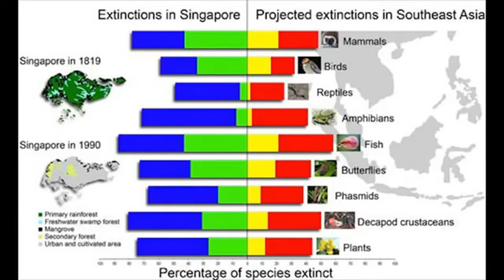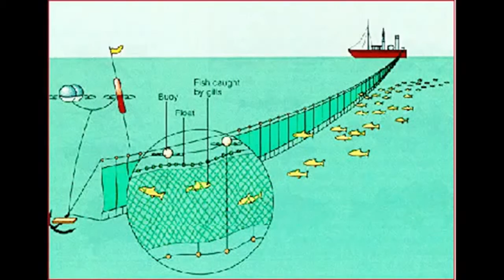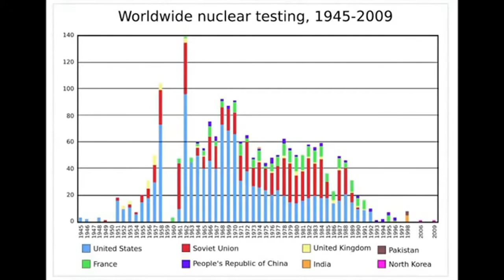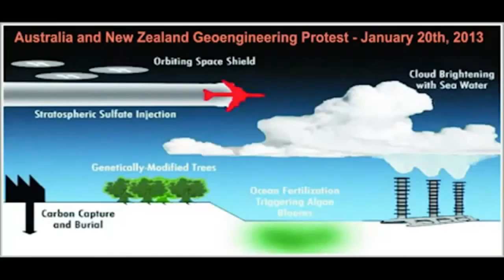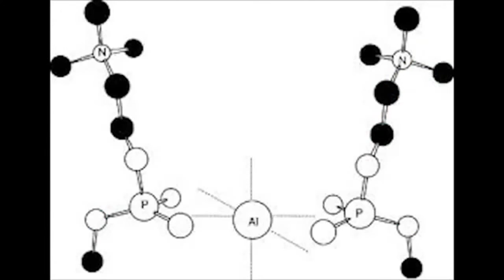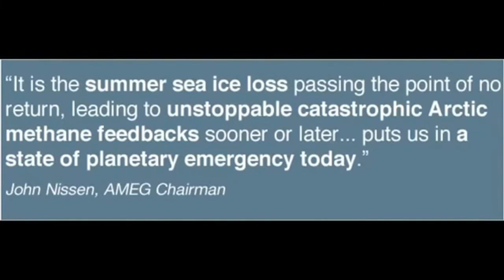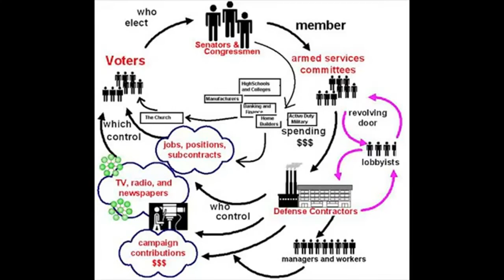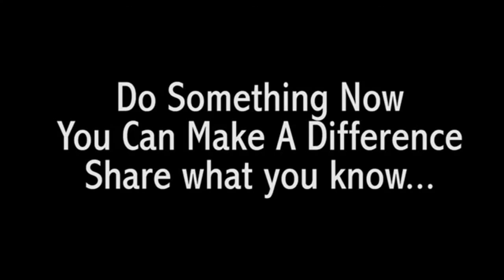URGENT! THE ENVIRONMENT IS DYING,WHO IS RESPONSIBLE? Part 2 of 2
FOR the US - We need a petition set up.

THIS IS MIRRORED from TheJSB007

Please listen very carefully to this video, although there is some conflicting evidence as to the increase in temperature, as CFACT reports that the Climate has not increased in temperature for well over 16 years, so this is my only confliction here, the rest is un-doubtingly evident in all of it's reports and finding's.
We are experiencing our Sacred Ash tree's dying, so this new evidence supports it.
People in many states around the USA are loosing plant life, trees, and we know the animals are affected also.
Here is the CFACT Report.

Such material is made available to advance understanding of ecological, political, human rights, economic, democracy, scientific, moral, ethical, and social justice issues, etc. It is believed that this constitutes a 'fair use' of any such copyrighted material as provided for in section 107 of the US Copyright Law. In accordance with Title 17 U.S.C. Section 107, this material is distributed without profit to those who have expressed a prior general interest in receiving similar information for research and educational purposes.